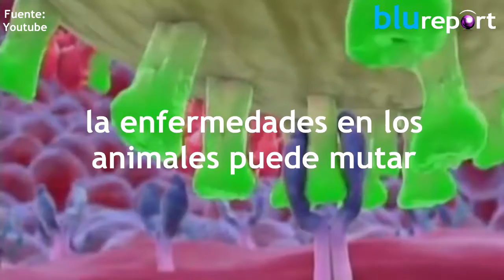¿Se aproxima una pandemia de gripe?